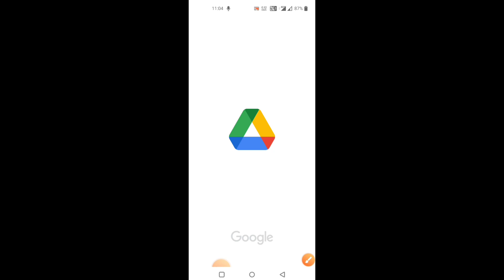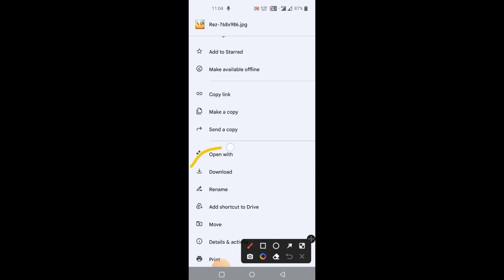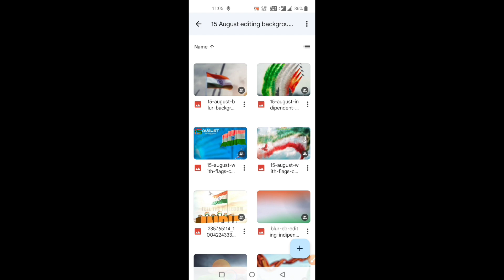15 august photo editing background download | Independence day background download | SM EDITZ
15 August photo editing background download | Independence day background download | SM EDITZ

▪️About this Video 👇

Hey guys! In this video | 15 August photo editing background download | Independence day background download | SM EDITZ

◾️SM EDITZ

1) 15 August photo editing background download
2) Independence day background download
3) 15 august photo editing
4) 15 august photo editing picsart
5) 15 august photo editing snapseed
6) 15 august photo editing 2021
7) 15 august photo editing kaise karen
8) 15 august pic editing
9) 15 august photo editor
10) 15 august photo editing picsart 2021
11) 15 august photo editing app
12) 15 august photo editing new
13) independence day photo editing
14) independence day photo editing picsart
15) independence day photo editing 2022
16) independence day photo editing snapseed
17) 15 august background download
19) 15 August cb background download
20) 15 August background download kaise karen
21) Independence day background
22) Independence day free background download
23) 15 August new background download